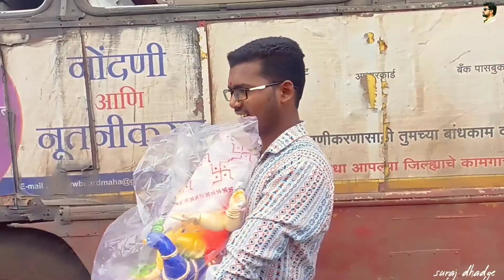घरच्या गणपतीचे थाटात आगमन 😍/ गावच्या मित्रांची ब्लॉगला दणकून सुरवात 😳